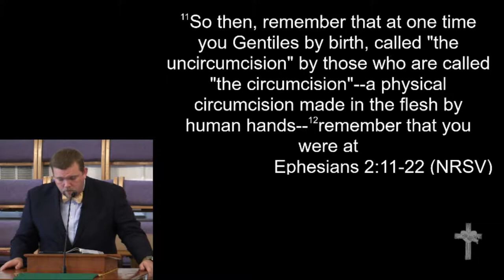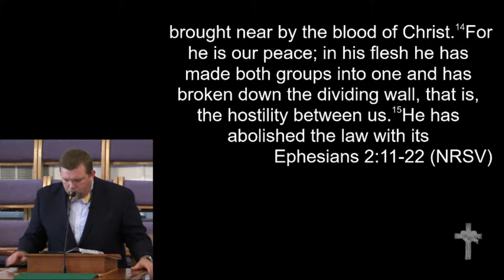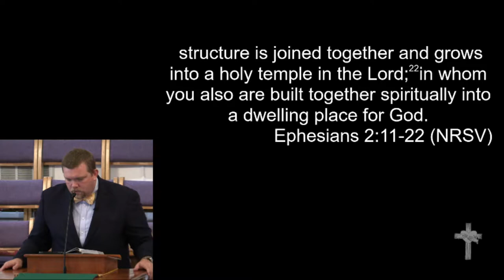7-22-18 - "The Dwelling Place of God"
"The Dwelling Place of God"